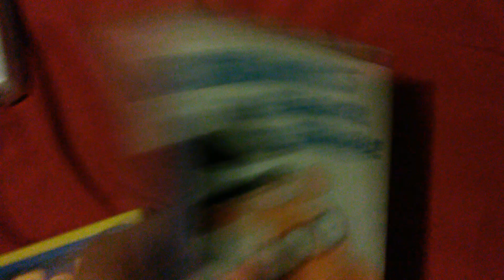My Teletubbies Barney Arthur Bob The Builder VHS Collection